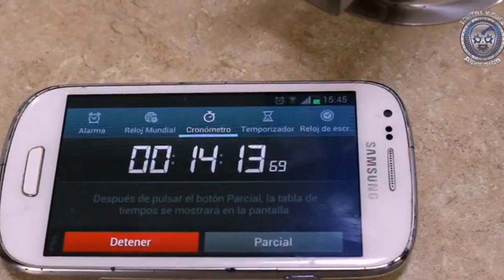Niebla Roja, Soberano Jr y Flyer vs Mephisto, Ephesto y Luciferno con Promotora Enmascarados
Lucha semifinal desde el Palenque de la Feria de León Gto con Promotora Enmascarados Bajío entre Niebla Roja, Soberano Jr y Flyer vs Mephisto, Ephesto y Luciferno.